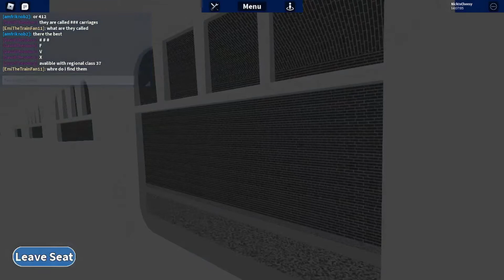Trip report on the class 37! | Grand Continental Railways